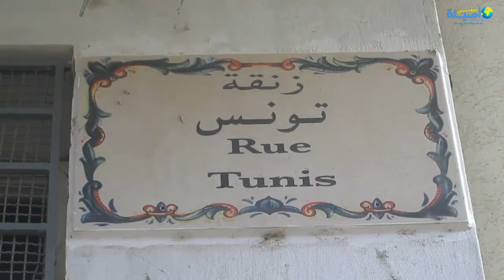زنقة تونس بأصيلة ويستمر الصبر